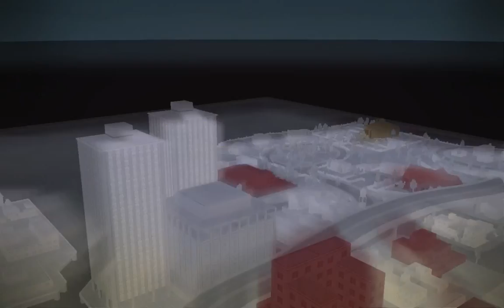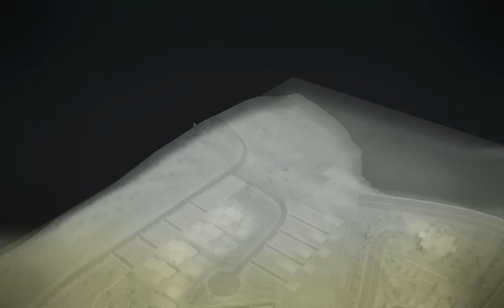Прохождение The Godfather 2 [Часть 3] Конспиративная квартира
Продолжаем Прохождение игры The Godfather 2 на русском!